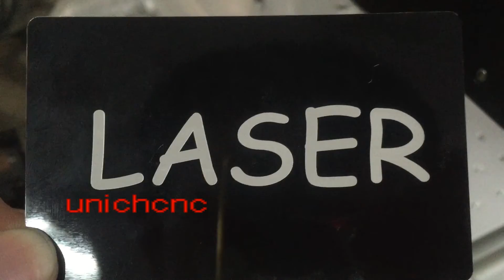Portable type fiber lasermarking machine